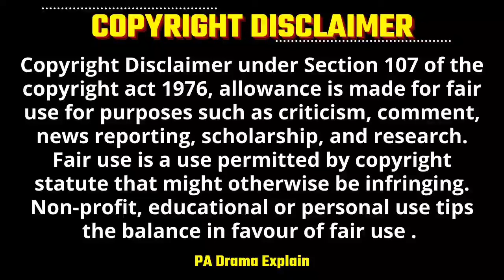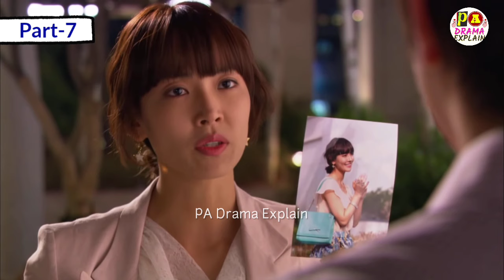Part-7 | Rich Arrogant CEO Secret Revenge Crazy Princess Hate to Love|Korean Drama Explain in Hindi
Drama Name - Prosecutor Princess